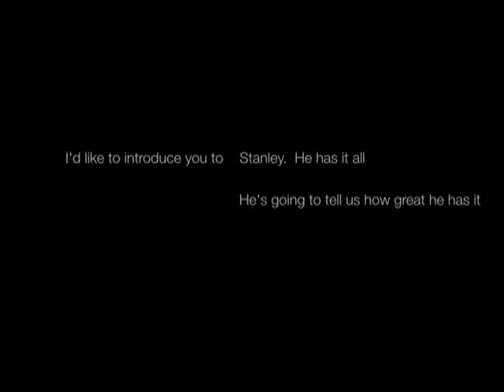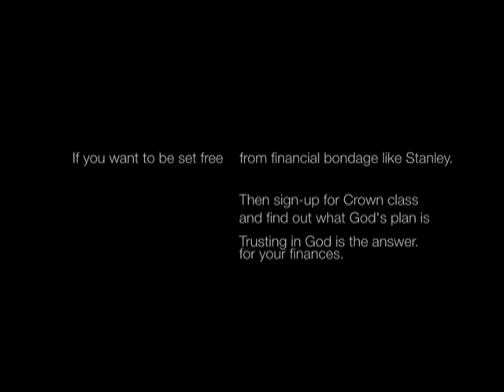Crown Ministries Intro